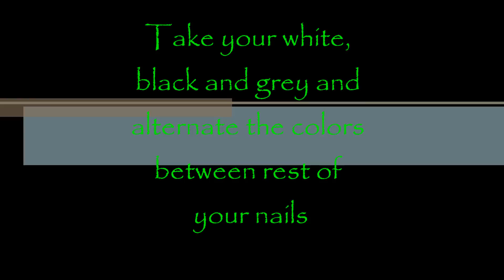Polka Perching Owl Nails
Cute owl and polka dot nail art